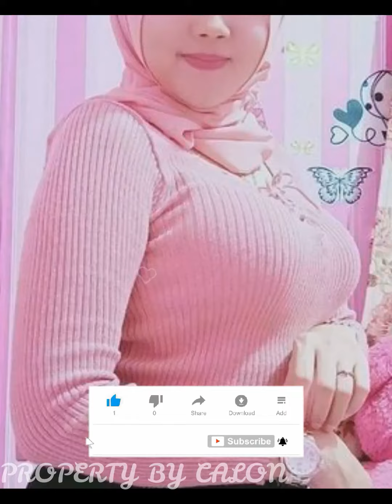SINTA MENCARI DUDA MISKIN JUGA TIDAK APA!!! KULI ATAU PENGANGGURAN TDK APA2 MAS YG PENTING SETIA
Welcome to Chanel CALON JANDA in this Chanel Discusses Natural Health & Beauty Tips, as well as Sharing Information that is Beneficial to the Surrounding Community.
To Build Chanel and To Be More Enthusiastic in Sharing Information